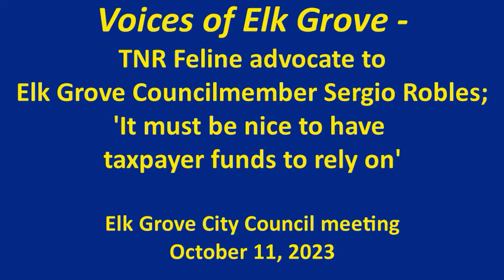Voices of Elk Grove - Councilmember Robles called out for relying on taxpayer paid travel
During the Wednesday, October 11, 2023, Elk Grove City Council meeting, a feline advocate called out a member of the five-person body.

Councilmember Sergio Robles was called out by Ms. Kat Medoza for taking trips to New York City and staying at Hyatt Hotels on the taxpayers' dime. Ms Mendoza has highlighted Elk Grove's discretionary expenditures while claiming there is not enough money in the budget to bolster animal shelter services.